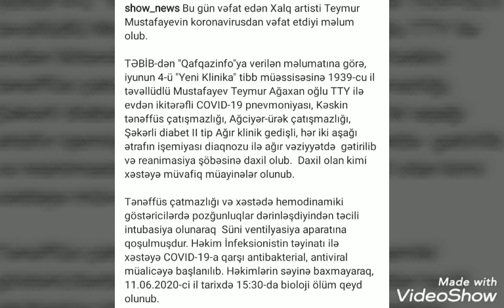Teymur Mustafayev(Teymur Əmi) Koronovirusdan Vəfat Etdi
Teymur Emi Mustafayev Koronovirusdan Oldu. Abunə Olmağı Unutmayın!